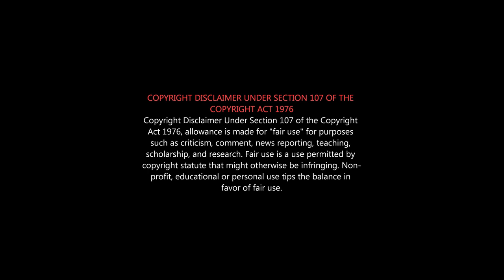IRAVIN NIZHAL Roast | R Parthiban Roast | "Iravin Nizhal" Honest Review | நல்ல படமா? குப்ப படமா?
கதை குப்பையா இருந்தால், எப்படி எடுத்தாலும் படம் ஓடாது தேறாது...
"Iravin Nizhal" Movie Honest Review | R. Parthiban roast

Iravin Nizhal is a 2022 Indian Tamil-language independent thriller film produced, written, co-edited and directed by R. Parthiban under the banner Akira Productions and Bioscope Film Framers. The film stars Radhakrishnan Parthiban, Varalaxmi Sarathkumar, Robo Shankar, Priyanka Ruth and Brigida Saga in the lead roles.

Starring Radhakrishnan Parthiban, Varalakshmi Sarathkumar, Robo Shankar, Priyanka Ruth, Brigida Saga, Sneha Kumar, Anand Krishnan, Chandru and others

Cinematographer – Arthur A Wilson
Music Composer & Original Score – A R Rahman
Art Director – RK Vijai Murugan
Audiography – S Sivakumar
VFX Supervisor – Cottalango Leon (Academy Award Winner)
Supervising Sound Editor – Craig Mann (Academy Award Winner)
Supervising Sound Designer - Kunal Rajan
SFX – Virtual Sound Lab – T.S. Harihara Sudhan
Lyrics – Radhakrishnan Parthiban, Madan Karky, Raaki Mowli, Kaduveli Sithar
Choreographer – Baba Baskar Master, Master Shanti Kumar